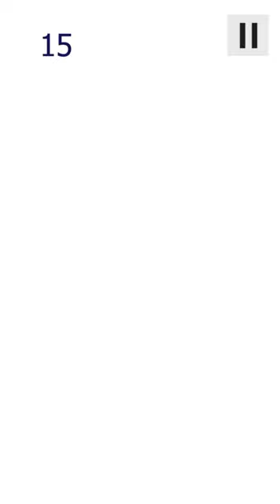Flap Flap - Android Gameplay [2+ Mins, 480p60fps]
This is the complete unedited android gameplay of Flap Flap. First time playing. Recorded on 9/2/2020.

Note: Res is 600x1080. Cool music.

As of Recording:
Version: 1
APK Filename: Flap Flap 1

Price: Free
Current Version: 1
Released Date: Aug 30, 2017
Updated Date: Aug 30, 2017
Developer/Offered by: GamerX Warrior
Downloads: 1,000+
Overall Rating: 4.1 by 37
Game Type: Adventure